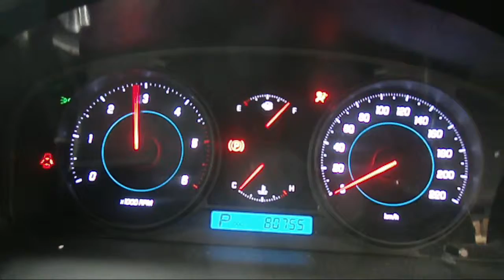WRECKING 2012 HOLDEN CAPTIVA 2.2 AUTOMATIC (C20789)